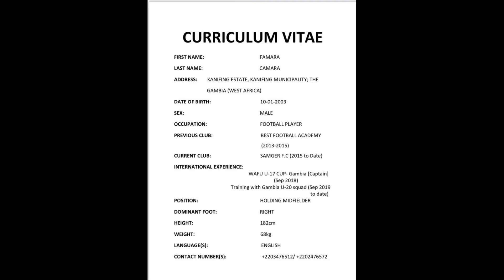FAMARA CAMARA MATCH HIGHLIGHTS VS FALCONS FC